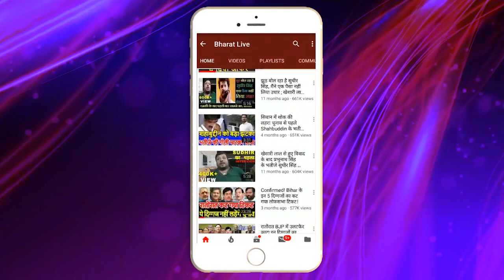अंदर की ख़बर : तेजस्वी को मोहरा बना कर नीतीश को फिर साथ लाएगी भाजपा?